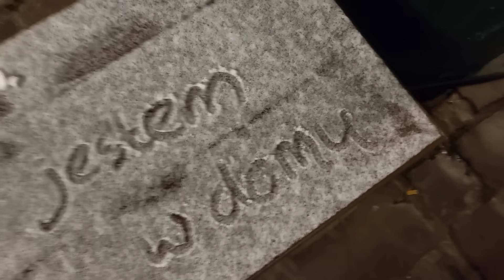Wracam do domu, do Polski // BACK HOME IN POLAND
Po miesiącu spędzonym w Holandii w końcu wróciłam do Polski. Nie mam wielu słów, aby opisać to uczucie. Moje serce jest takie szczęśliwe. Powrót do domu to najlepsze uczucie. Dziś zaczyna się zupełnie nowy rozdział w Polsce.

After spending a month in the Netherlands, I finally returned to Poland. I don't have many words to describe the feeling. My heart is so happy. Coming home is the best feeling. Today starts a whole new chapter in Poland.

Mam nadzieję, że to lubisz. Proszę daj mi znać co myślisz. Ta Holenderka zakochała się w Polsce dwa lata temu...